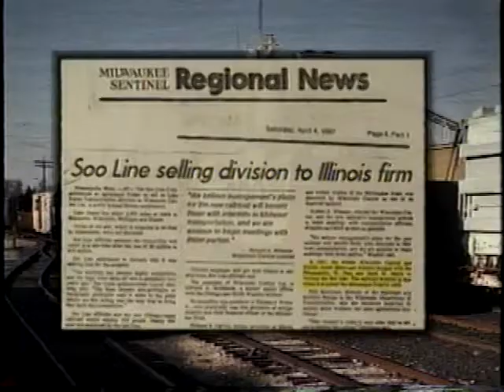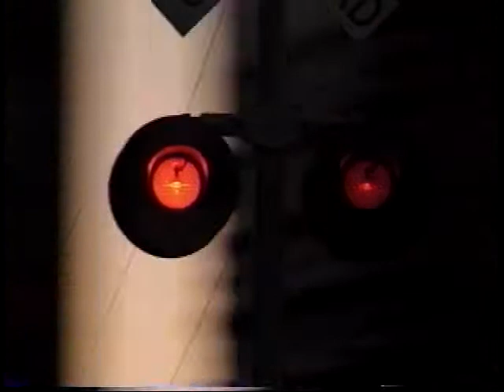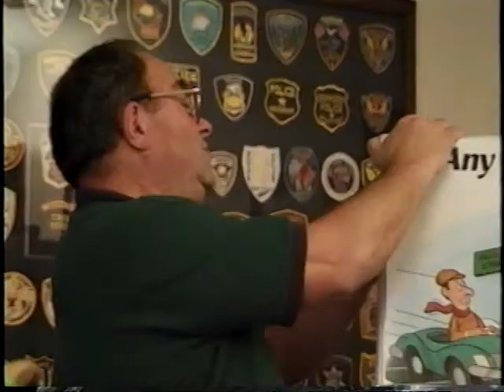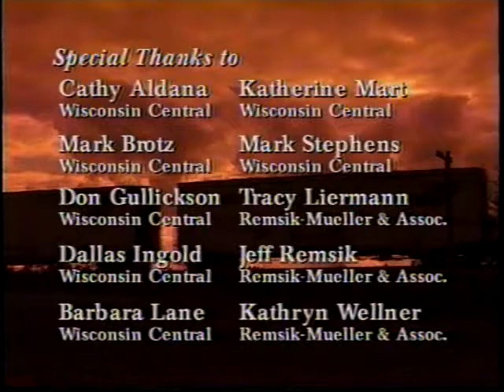10 Years and Rolling - the WC in 1997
The Wisconsin Central was 10 years old in 1997 and had accomplished much.  WC had a video made which featured many employees discussing the railroad's success, plus shows numerous shots along the railroad, in the shops, the yards, etc. A good snapshot in time of where things stood.